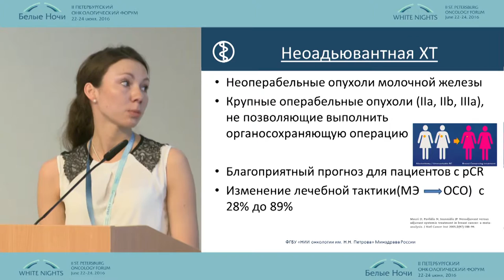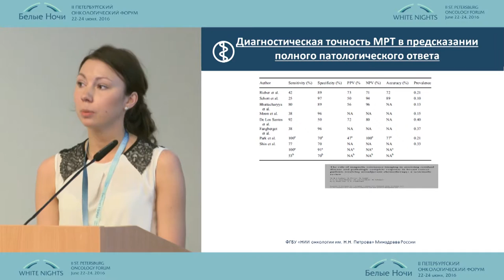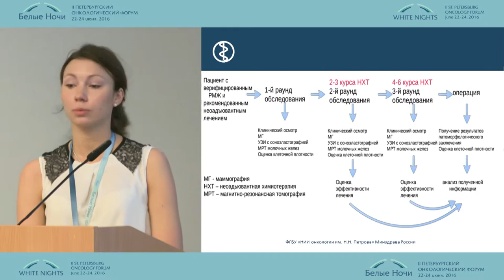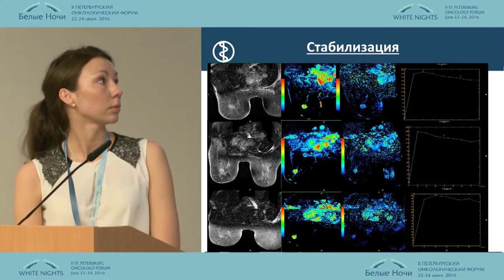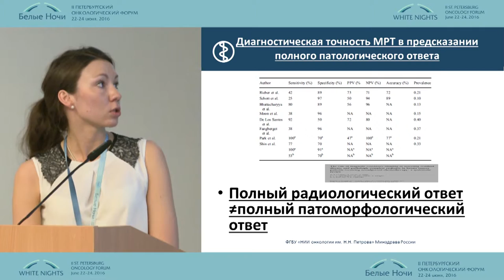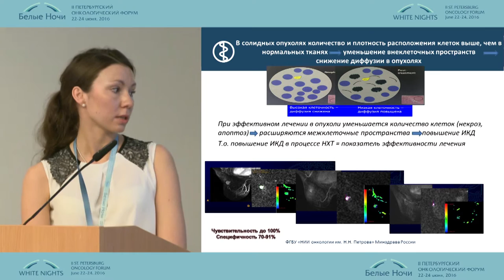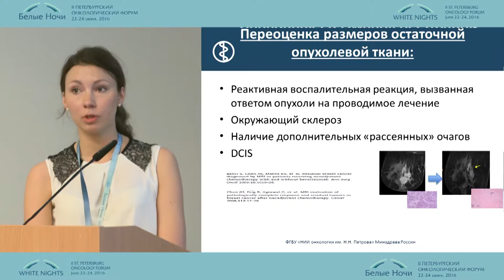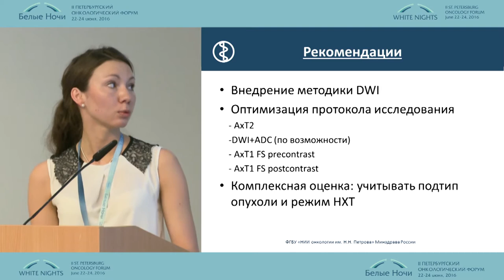МРТ с динамическим контрастированием и ДВИ в оценке эффективности лечения рака молочной железы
Анна Сергеевна Петрова (Санкт-Петербург)
Лучевая диагностика в онкологии. Маммология
II-ой Петербургский онкологический форум "Белые ночи - 2016"